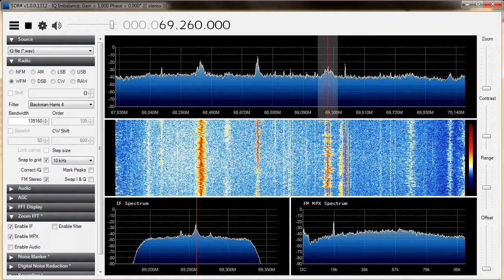69.26 MHz - Radio Stalitsa (Belarus) Received with sporadic E in the Netherlands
69.26 MHz - Radio Stalitsa (Belarus) - via Geranyony

Receiver location: North of the Netherlands
Antenna: vertical Sirio GPA 66-108 antenna or horizontal 50 MHz antenna.